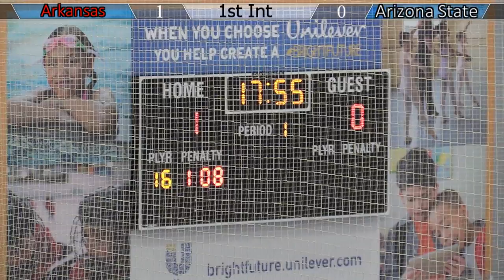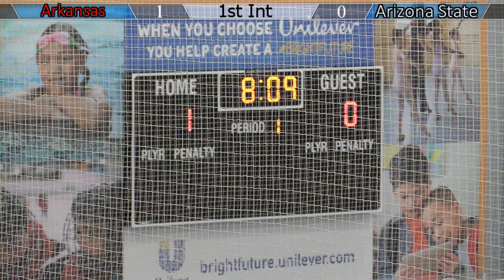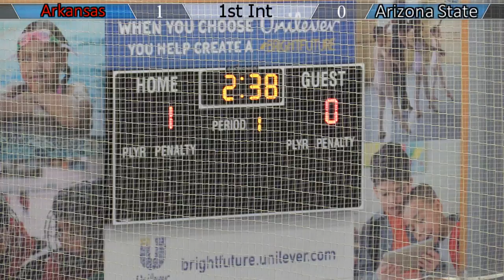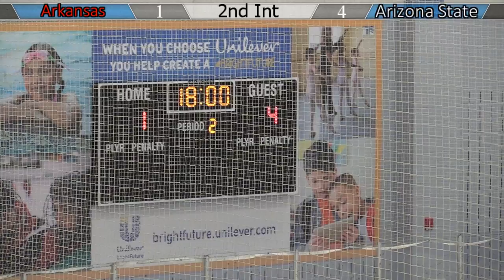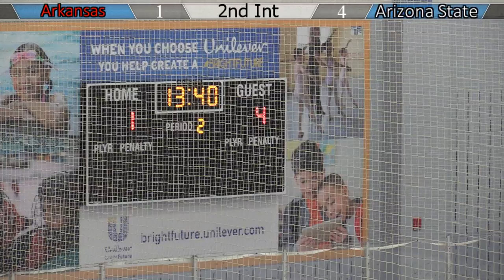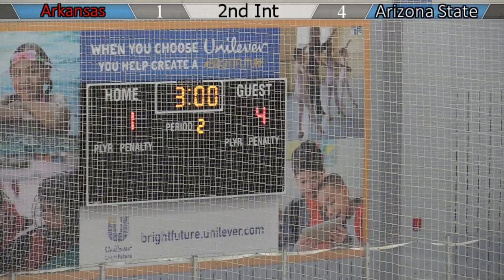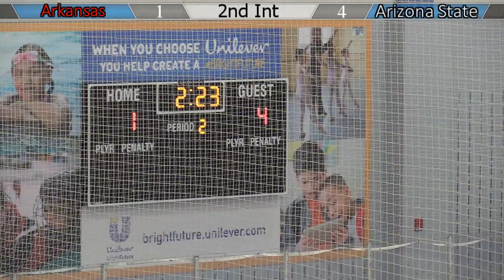Arkansas DI vs Arizona State DI ACHA Hockey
Arkansas looks to avenge last night's 7-1 loss against Arizona State at the Jones Center in Springdale, AR!